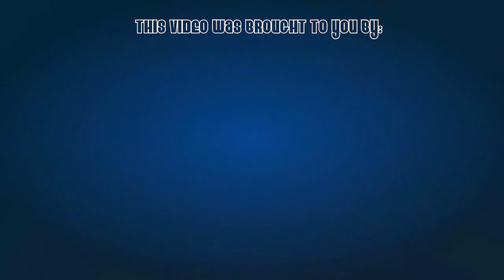Josh Play's Minecraft - The Great Adventure PART 1 #6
Josh sets off on a great adventure. A 3-part miniseries in Ursa Miner!